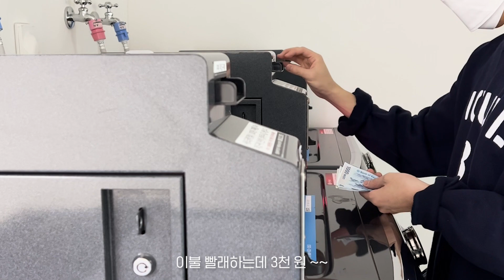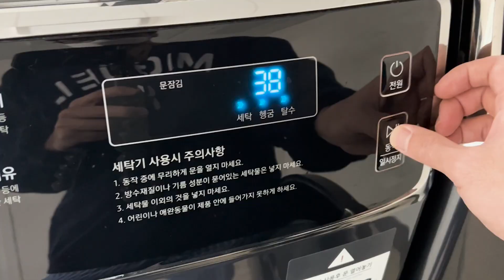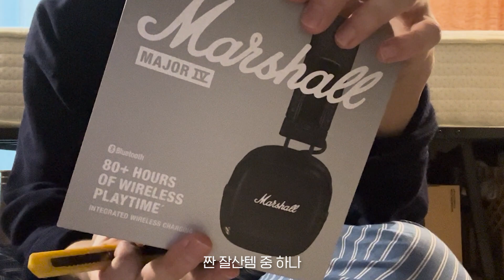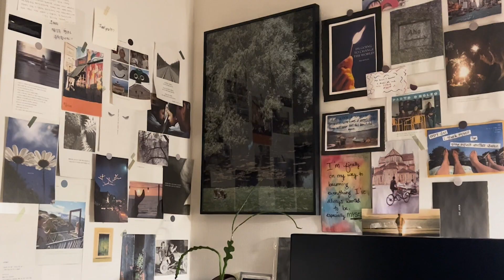행복주택 16형 5평 원룸 봄맞이 대청소 (미니 룸투어, 빈티지 랜선 집들이, 오늘의집 인테리어)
오늘은 봄맞이 대청소 영상입니다 !

LH 행복주택 관련 깨알 정보와 오늘의집, 오하우스로 활동하면서 받은
제품들 언박싱 영상도 있으니 재밌게 봐주세요 :)

그럼 20000~~~